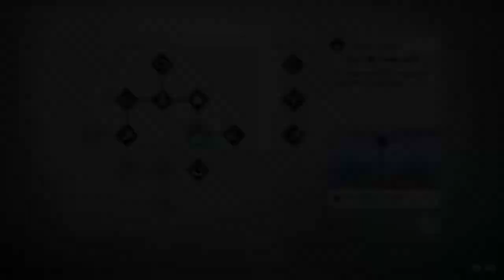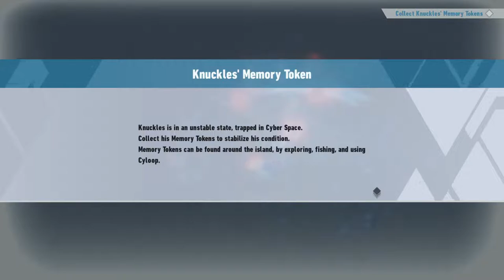SONIC FRONTIERS (AGAIN) [PC] - BONE BROTH & GAMES